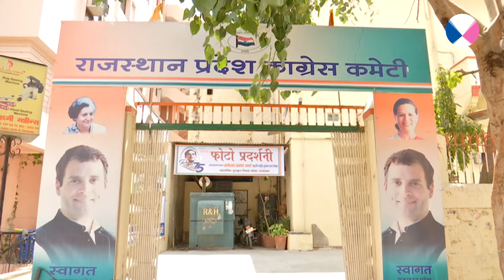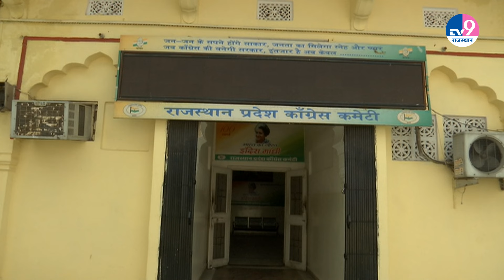Dotasara ने CM Bhajanlal पर कही ऐसी बात, सियासत में छिड़ गया बड़ा विवाद ! TV9 Rajasthan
राजस्थान के मुख्यमंत्री भजनलाल शर्मा पर कांग्रेस अध्यक्ष गोविंद सिंह डोटासरा की ओर से की गई टिप्पणी पर सियासी बवंडर  उठ खड़ा हुआ है, बीजेपी ने डोटासरा के बयान पर पलटवार करते इसे कांग्रेस की सामंतवादी सोच करार दिया, बीजेपी की ओर से पलटवार करते हुए कहा गया कि कांग्रेस अपनी सियासी जमीन बचा नहीं पा रही है, इसलिए एक आम कार्यकर्ता से मुख्यमंत्री बने सीएम भजनलाल शर्मा को लेकर इस तरह की ओछी बयान बाजी कर रही है., दरअसल बीते दिन जोधपुर प्रवास के दौरान कांग्रेस प्रदेश अध्यक्ष गोविंद सिंह डोटासरा ने मुख्यमंत्री भजन लाल शर्मा और सरकार को लेकर कहा था कि बीजेपी ने दरी- पट्टी उठाने और भोजन की व्यवस्था करने वाले को मुख्यमंत्री बना दिया. डोटासरा ने कहा पूछा कि विधानसभा चुनाव में जनता ने भजनलाल शर्मा के नाम पर वोट दिया था क्या ? किसी व्यक्ति ने ये सोच कर वोट दिया था क्या वो सीएम बनेंगे ? जनता को मोदी का चेहरा दिखाया तो उनको सीएम बनाते, डोटासरा ने यहां तक कह दिया कि एक भी फैसला मुख्यमंत्री या उनका मंत्री मंडल स्वविवेक से नही ले पा रहे हैं, इसलिए हम इस सरकार को पर्ची सरकार कहते हैं